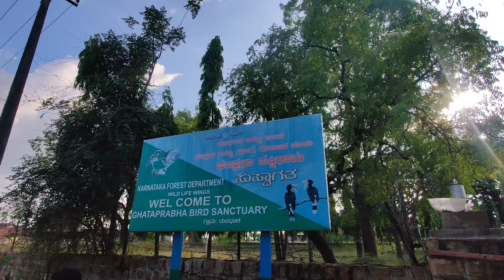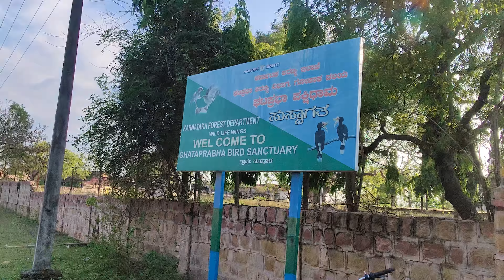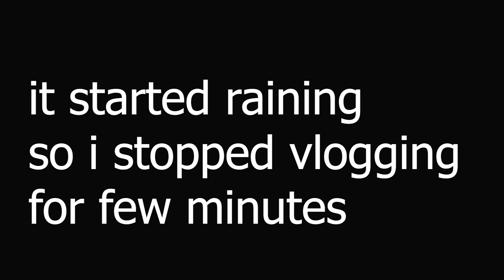Life in Bank | Bank PO Rural posting vlog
My name is Siddharth working as a Scale 1 officer in SBI, you can follow this channel for banking tips and some other random stuff too..